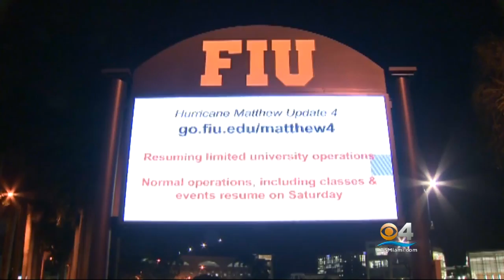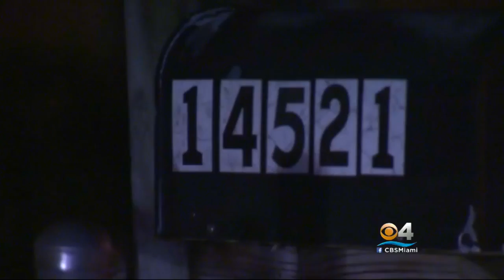Police: Student Advisor Arrested For Taking Photo Of Man Using Bathroom At FIU